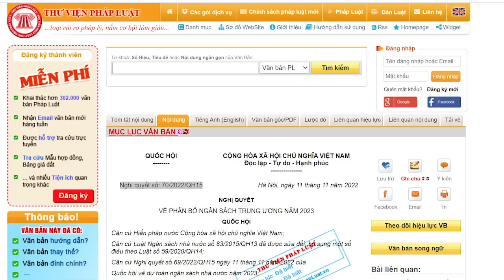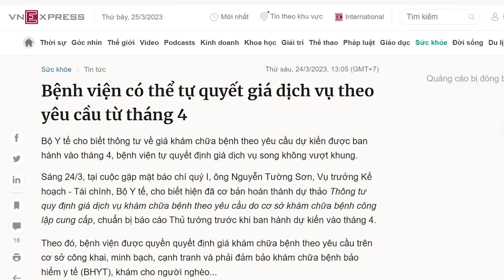Công an ngập ngụa trong tiền, Y tế bị bỏ đói phải chọc vòi vào túi dân mà hút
Ở chế độ này, người dân phải nuôi hai bộ máy, bộ máy nhà nước và bộ máy Đảng. Người dân phải cong lưng làm việc và đóng thuế để nuôi 5 triệu đảng viên Đảng Cộng sản. Ngồi trên cao, các quan chức thu thế dân thật đậm, rồi rót vào công an thật nhiều tiền, vì họ bảo vệ cho Đảng, còn y tế và giáo dục, họ chỉ chi nhỏ giọt, vì nó phục vụ dân. Ngoài ra, các quan chức còn thi nhau xà xẻo tiền thuế dân để tư lợi. Ở Việt Nam, người dân khổ trăm bề không biết kêu cứu ai.